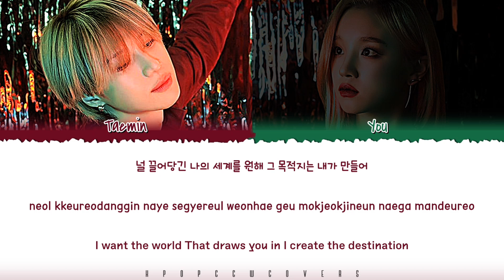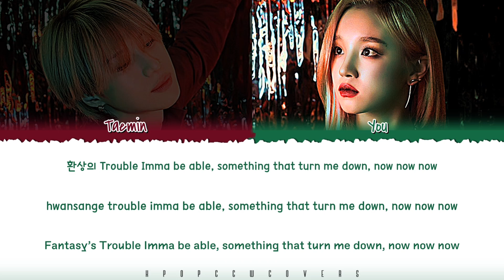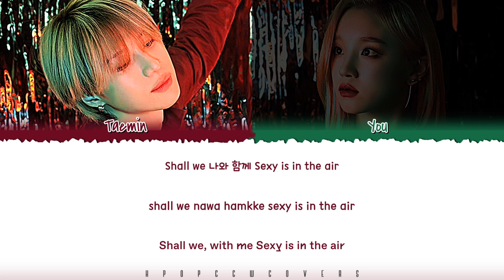[2ND MEMBER] Taemin & Y/N - 'Sexy in the air' Color Coded Lyrics - Cover by Cherish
♧ "YOU" STANDS FOR YOUR NAME / you can imagine yourself on this place!

♤ Imagine you as a member;
《 Your positions: You are duo / You're soloist / Member of another group
❗info for authors of covers i use:
i do not and I will not earn money on this videos so i do not have any benefits from views and anything. think of it as a mini advertisement for your channel! ^^" and i'm so sorry if any contraindications.